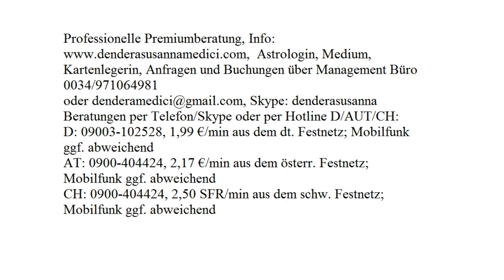Tageshoroskop: 15.09.2017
Astrologische Beratung: 250.-€/h
Mediale Beratung: 250.-€/h
Kartenlegen: 100.-€/h
Alternativ:
Hotline:
Bankverbindung:
Banco Sabadell
IBAN: ES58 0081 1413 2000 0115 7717
BIC: BSABESBB
Inhaber: Dendera Susanna Medici
Buchungen und Anfragen über das Management Büro:
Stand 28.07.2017